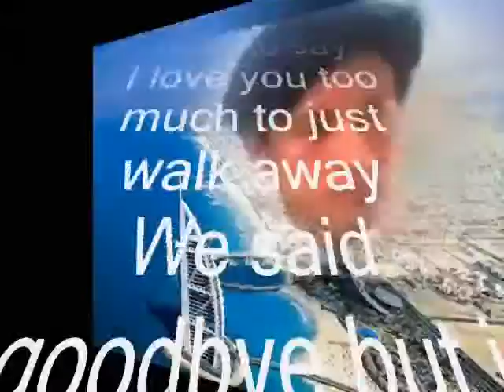I Love you So Much that what I want to say ,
do.
do so
Money is an excellent servant, but the host
very bad.